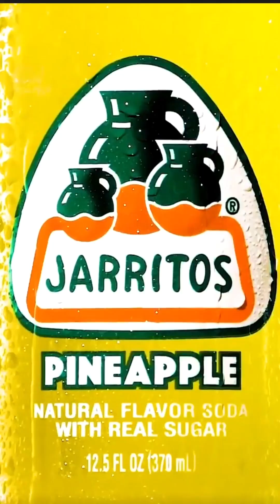2023-01-09 - 2023-01-13 Freckle Daily Trivia Week 34: Cosmic Cats Trivia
Get ready to travel through space and time with The Cosmic Cats! Test your knowledge of the cosmos to win NFT Airdrops, Stardust Coin, Freckle Apparel, Quay Sunglasses, Jarritos, and more!

Chapters:
00:00:00 MON 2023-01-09 Episode 167
00:06:26 TUE 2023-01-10 Episode 168
00:13:14 WED 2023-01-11 Episode 169
00:20:02 THU 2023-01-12 Episode 170
00:27:20 FRI 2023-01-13 Episode 171